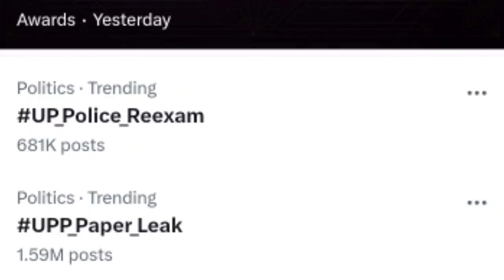upp constable पेपर लीक की पूरी सच्चाई | ro aur upp constable paper leak latest news